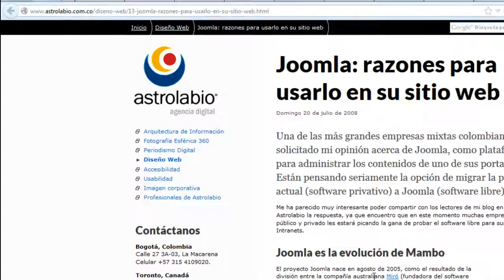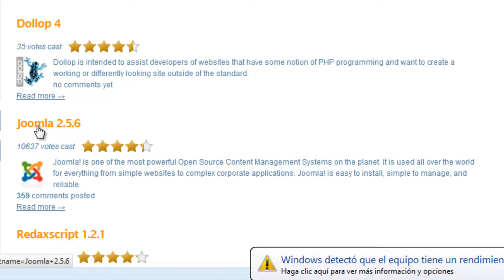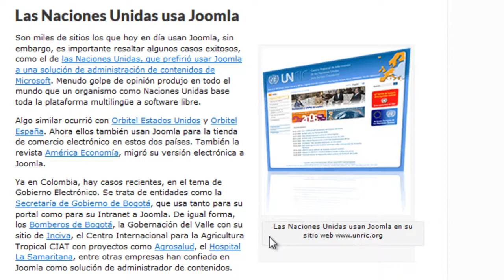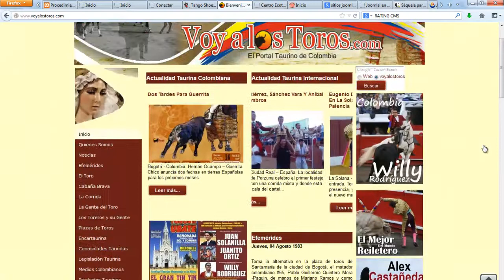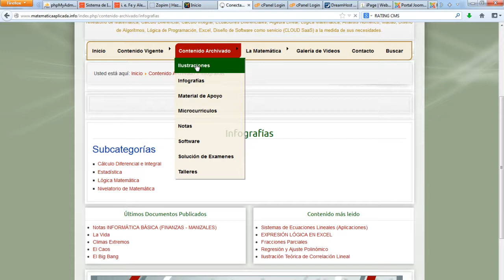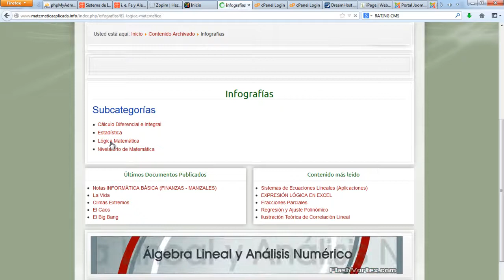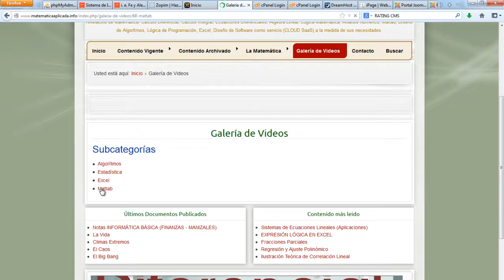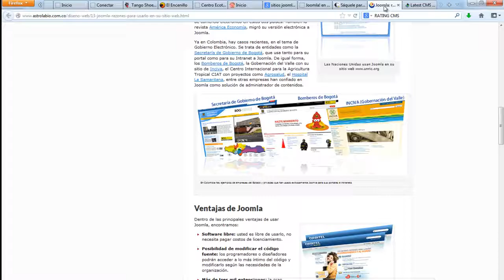Introducción al Curso Virtual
Breve introducción al Curso de "HERRAMIENTAS PARA LA FORMACIÓN TUTORIAL APROYADAS EN LA WEB"